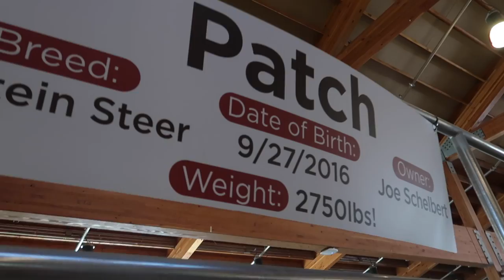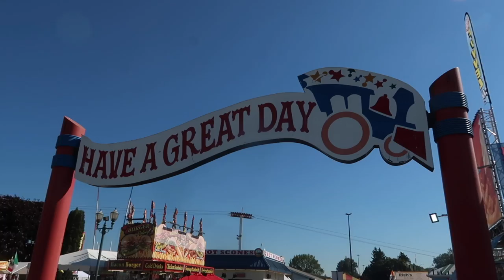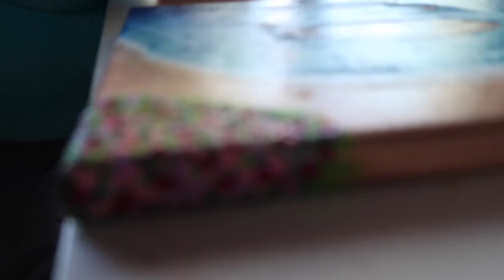WE'RE GOING TO DO THE PUYALLUP FAIR! | WASHINGTON STATE FAIR - PUYALLUP FAIR 2023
AMAZON FAVORITES:

LUG TRAVEL BAG:

MICROFIBER BEACH (TRAVEL) TOWELS:

GoPro HERO9 BLACK CAMERA:

Canon PowerShot G7X Mark II Digital Camera:

Monitor Stand Riser Desk Organizer:

Bookshelf for Desktop Storage:

ART MARKER SET:

CURRENT PHONE CASE:

FETCH APP -2000 BONUS points w/ REFFERAL CODE:
5KKJA